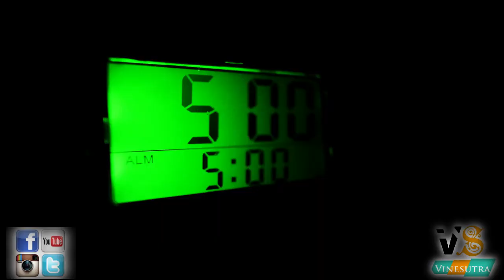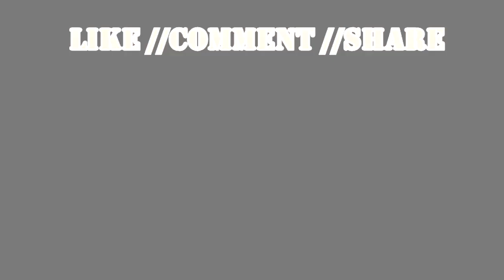TAARE ZAMEEN PAR 2.0 ( VINESUTRA EDITION)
THIS VIDEO IS BASED ON TOTALLY NEW CONCEPT THAT HOW DIFFERENT TYPES OF STUDENTS GET READY FOR SCHOOL ON EXAM DAY
THIS IS ALSO A FIRST EVER VINE ON YOUTUBE WHICH IS FULLY BASED ON A SONG
SO GUYS KEEP WATCHING BE HAPPY
AND PLZ DON'T FORGET TO